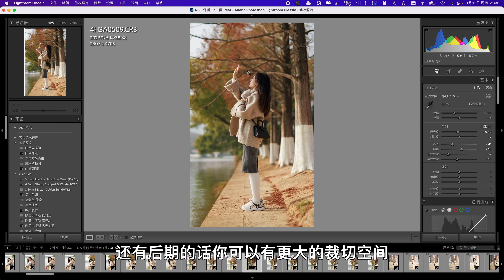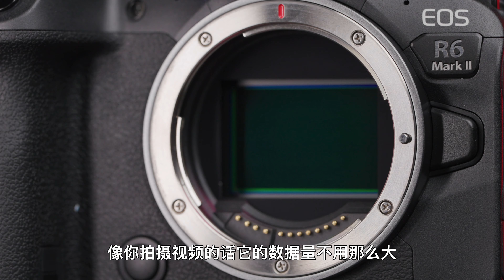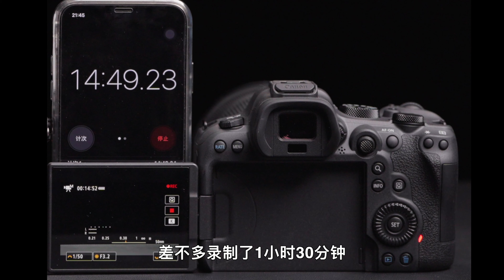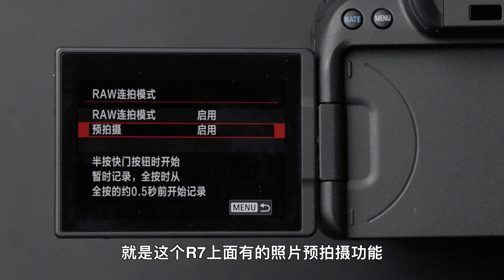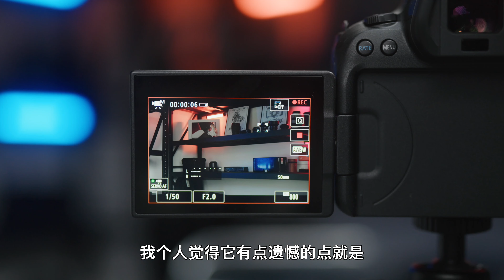佳能R6 Mark II 实拍体验及评测 | 诚意十足的升级？Canon EOS R6 Mark II Review！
这段时间我都在使用佳能R6 Mark II，它给我留下了比较深刻的印象，大家觉得佳能R6 Mark II怎么样？请在评论区留言。

本期器材：
佳能R6 Mark II：

镜头：
佳能RF50mm F1.2 L USM ：
佳能RF24-70mm F2.8 L IS USM：
佳能RF 70-200mm F2.8 L IS USM：

花絮相机
索尼A7M4 ：
镜头：FE 24-70mm F2.8 GM II：

我目前在用的相机：
索尼A7C2：
索尼A7M4 ：
索尼A7R V：

目前在用的镜头：
索尼Sony FE 24-70mm F2.8 GM II Lens：
索尼Sony FE 70-200mm F2.8 GM OSS II：
Sony FE 35mm F1.4 GM：
Sony FE 50mm F1.4 GM：
ZEISS Batis 85mm f/1.8：
Sony FE PZ 16-35mm F4 G ：

视频中使用的相机兔笼Camera Cage ：
SmallRig Camera Cage 斯莫格A7R V 兔笼：
SmallRig A7M4 斯莫格兔笼加上手提加HDMI线夹：

目前在用的三脚架：
视频三脚架大机器+：
视频三脚架微单用：
摄影三脚架性价比：
摄影三脚架好用：

正在使用的滤镜：
NiSi 77mm Swift True Color ND-Vario：
NiSi 72mm Swift System 1-9 VND Kit ：
NiSi 77mm Circular Black Mist 1/4 Strength：
NiSi 77mm True Color PRO Nano CPL：

正在用的麦克风：
猛犸Lark Max：
Rode Wireless GO II Dual Channel Wireless Microphone System：
Rode VideoMic NTG Camera-Mount Shotgun Microphone：
DJI Mic (2 TX + 1 RX + Charging Case)：
Shure SM7B：

我使用的灯光：
主光 Amaran 200X S COB Led Video
辅光 Aputure Amaran 100d LED Light Kit：
轮廓光 Amaran 100d S COB Video Light 100W：
效果光 Aputure Amaran 300c RGB COB Video：

正在使用的内存卡：
SanDisk 64GB Extreme PRO：
SanDisk 128GB Extreme PRO ：
SanDisk 256GB Extreme PRO ：
Sony CFexpress Type A 80G：

主要用的剪辑硬盘SSD：
剪辑硬盘SSD：

00:00-00:58 开头
00:58-01:35 样片展示
01:35-03:05 外观介绍
03:05-03:53 R6Mk II肤色
03:53-04:30 高感
04:30-05:23 连拍表现
05:23-05:56 AI对焦
05:56-07:01 6k超采及升格
07:01-07:34 视频过热
07:34-07:53 果冻效应
07:53-09:11 新增功能
09:11-10:09 总结